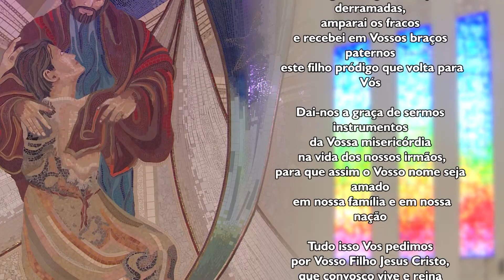7º Dia da Novena - Oração ao Pai das Misericórdias - 23/05/2024